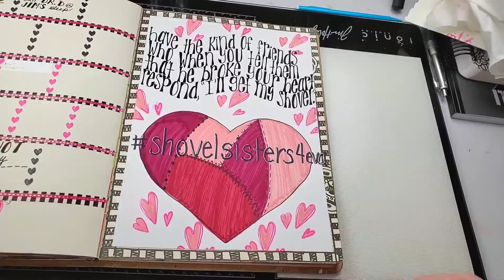Art page for the first week of February 2021: Creative Dyary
Where you can order classes taught online by Dyan Reaveley: